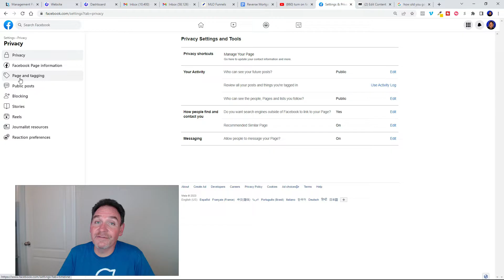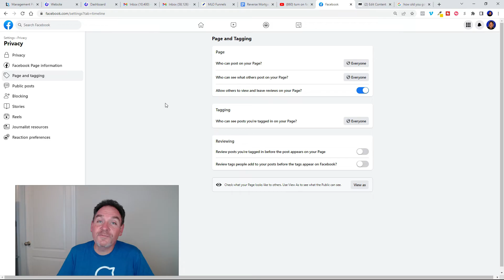How to enable Facebook Reviews on New Page Experience 2023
Tim Armstrong Marketing uses
I’ll show you how to build digital assets that turn clicks into cash.

will teach you how to create
-Websites
-Funnels
-Courses
-ECommerce sites
-Landing Pages

The web design platform is easy to learn and has integrated features
-CRM
-Email Marketing & Automations
-Calendar Scheduling

You'll have what you need to create a fantastic digital presence online where you can showcase your products and services.

You'll receive a free 30-Minute consultation where you'll be given actionable steps to grow your business FAST!